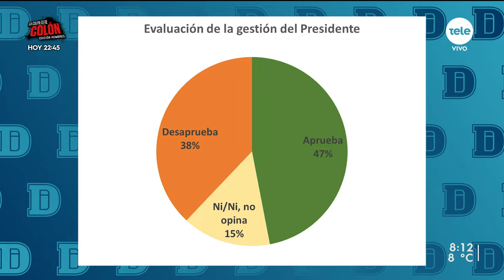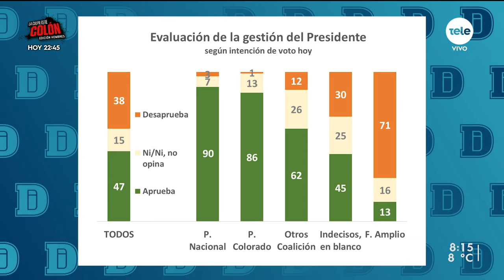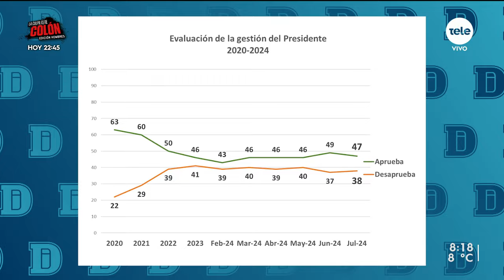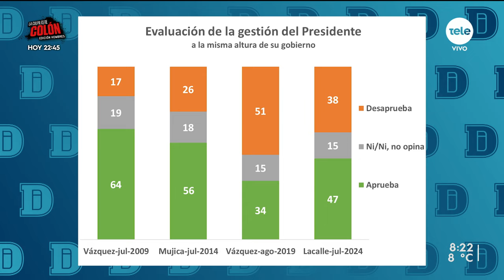La evaluación de la gestión de Luis Lacalle Pou por CIFRA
Cifra dio a conocer ayer su última encuesta de aprobación de la gestión del presidente de la República, Luis Lacalle Pou, realizada en los últimos días de julio.